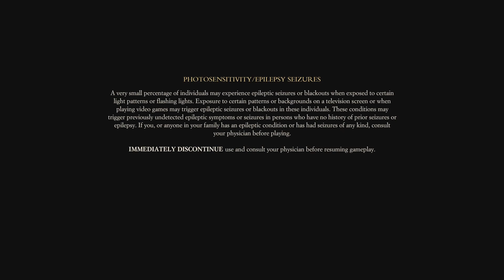ENOTRIA [PS5] Part 16 - Fallimento con Sentimento